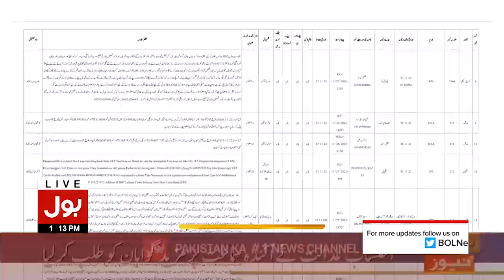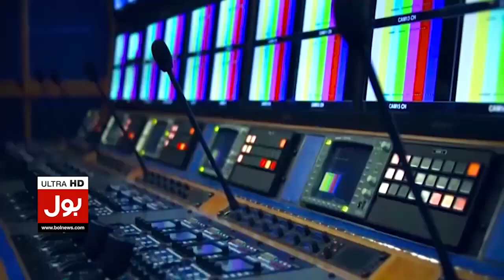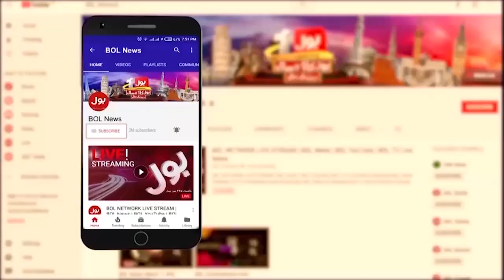Islamabad Mein Wardatoun Mein Izafa | Street Crimes In Pakistan | Breaking news